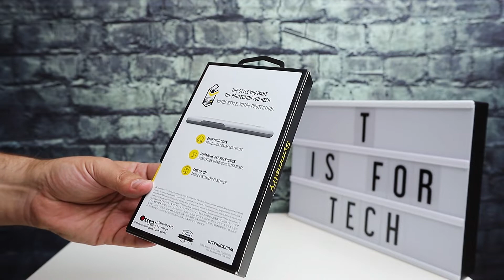OtterBox Symmetry iPhone XS Max - Unboxing and First Look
I recently picked up this OtterBox Symmetry case for the iPhone XS Max, and wanted to do a quick unboxing and first look video.

If you are looking for a case that is a bit more protective than a thinner case, this is a great option that doesn't add a ton of bulk - but will protect your phone from bumps and bruises.

Plus it's from OtterBox so you know that the quality will be great!

✅ OtterBox Symmetry iPhone XS Max

►► Music Attribution ◄◄
Track: Neon Nighttime | PALA

Any links to products or services may be affiliate links that give me a small kickback at no cost to you, with no influence on my reviews or the content of this channel.